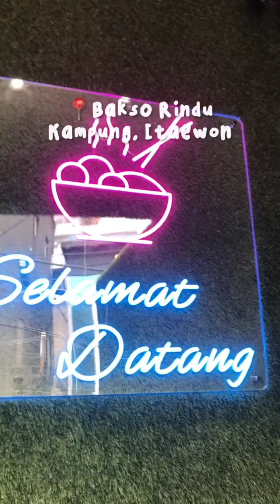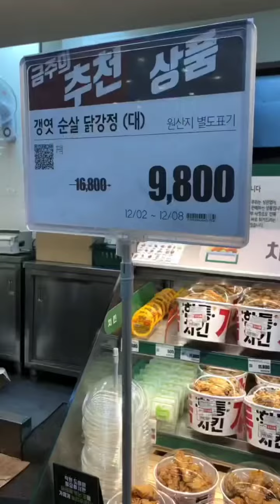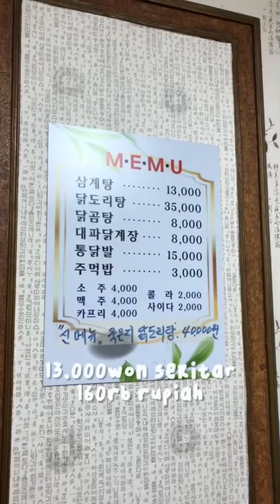Ajak temen Korea cobain Snack Indonesia!